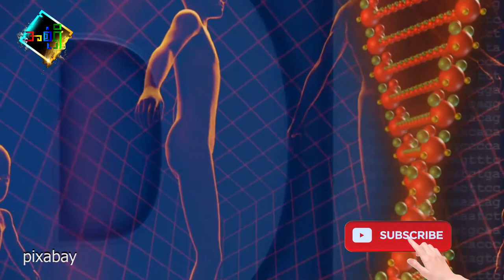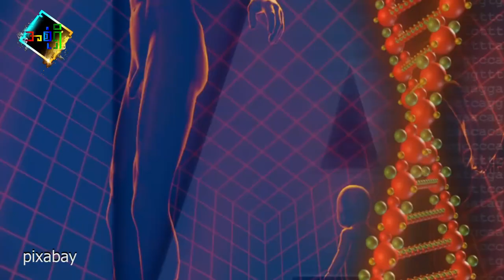စိုးရိမ်စရာအကောင်းဆုံး ကိုဗစ်မျိုးစိတ်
ထပ်ပြီးပေါ်လာတဲ့ ကိုဗစ်မျိုးစိတ်အကြောင်း တင်ဆက်ထားပါတယ်။